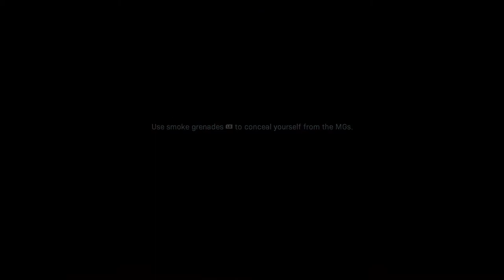Modern Warfare Hunting Party, But I Run Out Of Bullets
Hunting Party Mission, Mission 5 of the Modern Warfare 2019 Campaign. Time to catch The Wolf.